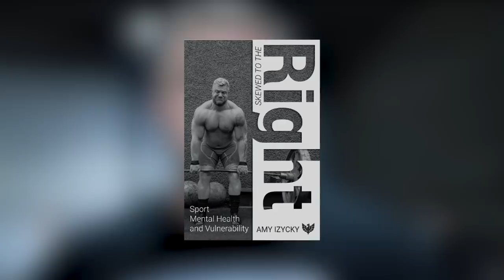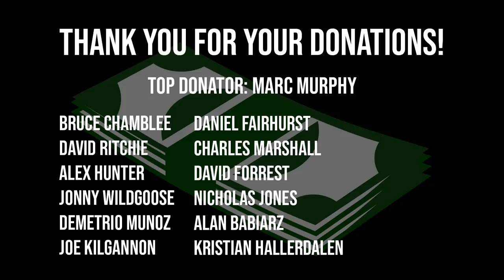MY MESSAGE TO TOM STOLTMAN WSM | MY LITTLE BROTHER